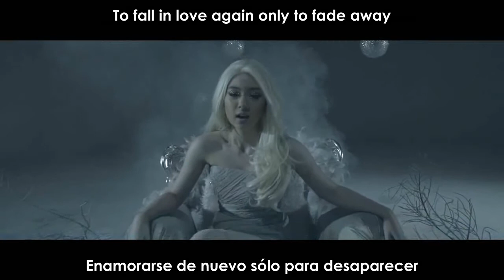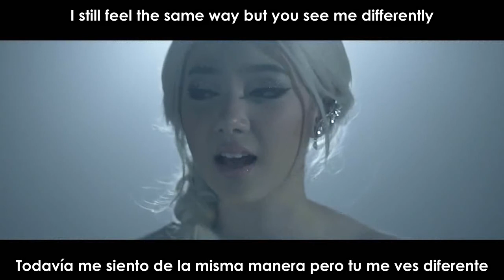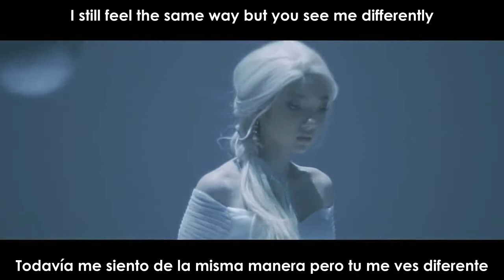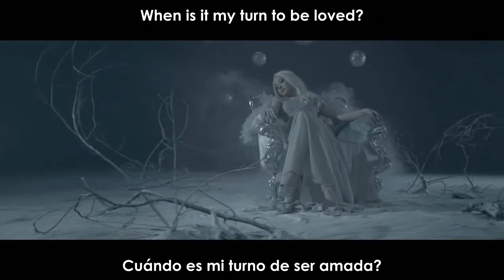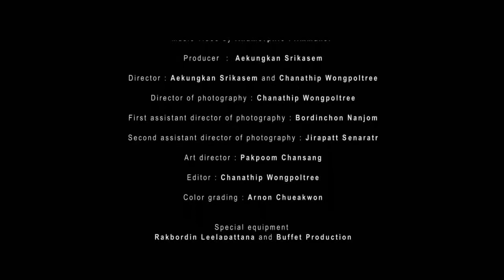[Sub esp+Ing] Jannine Weigel - Pluto (MV)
Jannine Weigel - Pluto (MV) sub español + sub inglés lyrics

Me siento rara subiendo este video, primero porque es una cancion en inglés y segundo porque es el tipo de canción que le gusta a mi hermana(?) okno.
Jannine Weigel hace covers de canciones y hace poco sacó un EP en inglés (obviamente ella es tailandesa) y pronto se va a estrenar su película "Senior" que me llama la atención (aunque sea justamente el tipo de película que odio)
Si no me equivoco, está en la empresa MBO que está llena de nuevos cantantes jóvenes y el OST de la película saldrá poco también.

Cr ingles: Jannine Weigel